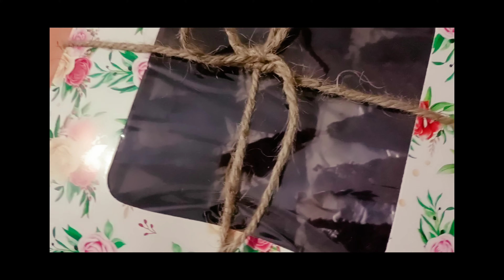Made 4 Cakes for School | Chocolate Cake | Assam | RS | Guwahati | Yashpreet Kaur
Hello everyone
I have made this video as a memory as
I made 4 Cakes for my school for RS project
And I thought of shooting some clips and later thought to edit it in a video
If you want the recipe you can check it out on YouTube or I may upload the video of the recipe later
please show your love by
Your one step to appreciate me will give me a lot of encouragement , positive vibes and confidence

Yashpreet Kaur